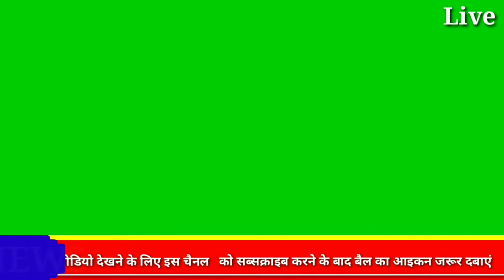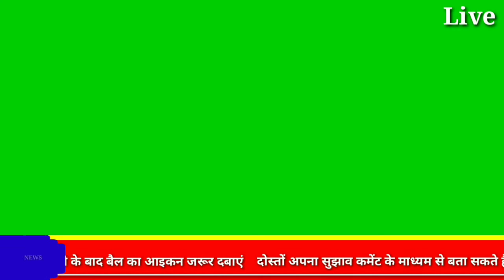Green Screen,Free download without text news,template,news background non music,nocopyright,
Live class By Zoom meeting

 Any Languages (all Over world All Languages) 👇👇👇

News Background Green Screen in hindi
News Background Video
News Background Video no Copyright
News Background Music 1 hour
News Background Studio
New background no Copyright
News Background Video no Copyright Green screen
News Background Templates
News background Video Green screen no Copyright
live news Background video Green Screen
free News background Video no Copyright
creative common Video no Copyright
Video frame background HD free download without text
Intro video news Green screen
News frame green screen
News Frame background HD video no Copyright
News Frame kaise banaye
News editing kaise kare
News editing free app
News editing app kinemaster
News Editing tools
News Frame in hindi,
News Frame in Tamil
News Frame in Gujrati
News Frame in Malayalam
News Editing in Urdu
News editing in French
News editing in Japanese
News editing in Bhojpuri
News editing in Bengali
News editing in Kashmir
News editing in Philippines
News editing in Spanish
News editing Frame in Spanish
News editing Frame in French
New editing Frame in Russian
News Frame in German language
News background in Arabic
News Green screen in Portuguese
News Green screen News in Hindi
News Frame in Chinese
News  Background Video no Copyright in Japanese
News Templates in Italian
News Templates in Bengali
News Background in Korean
News background Video no Copyright in Tamil
News Background video Green Screen free download in Urdu
News Frame in Dutch
News Frame Templates in Turkish
News Background Video in Persian
News background HD free download in Telugu
New Frame background in Marathi
News background Video no Copyright in Vietnamese
News background Video no Copyright in Greek
News background HD free download without text news background Video in Indonesian

News Templates,News Green screen for Templates,News text To speech without text
Green Screen,Free download without text news,template,news background

Green Screen,Free download without text news,template,news background non music,nocopyright,Free

This channel provides you best motivational video with inspiration & Best positive quotes by them you can get zenith of success and very good positive life also you learn meditation, Know true love & listen hindi stories based on real life. Our aim to provided to knowledge of personality development in hindi & how to earn money online, also providing rutean solutions of family relationships etc.
We are trying to provide every one good health & wealth and happiness wich is key to success.